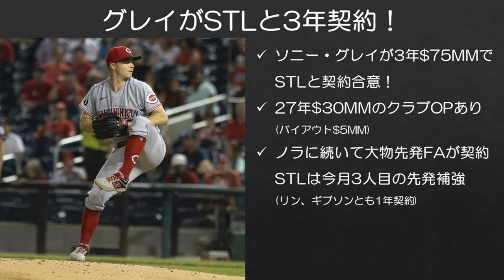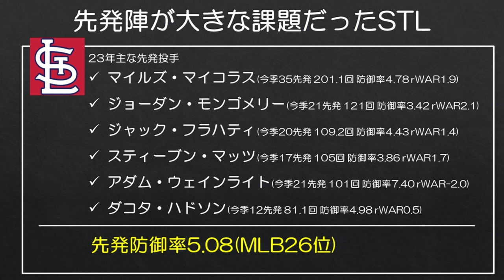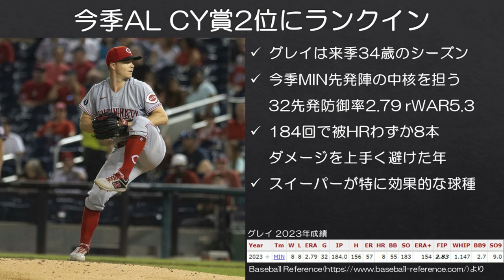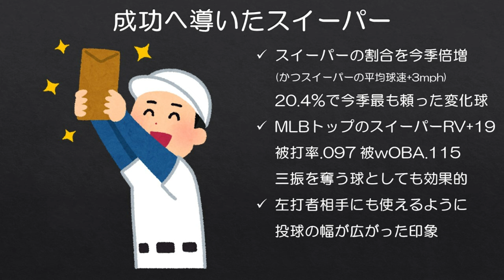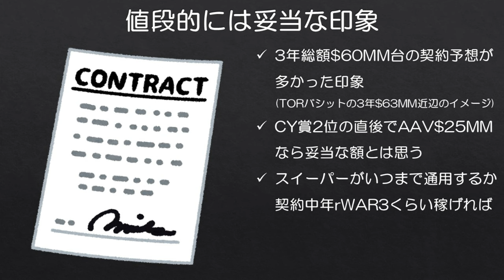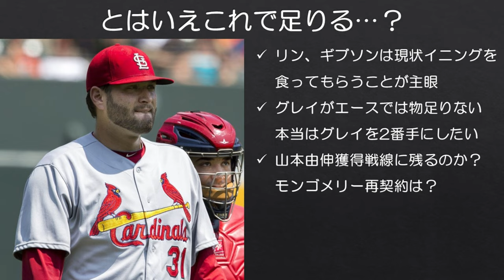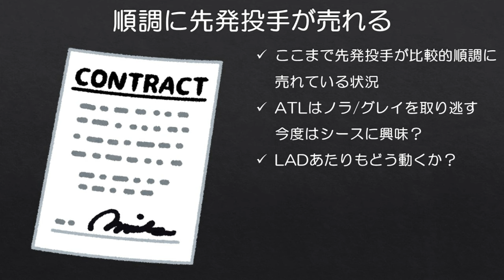【MLB】今季CY賞2位ソニー・グレイがカージナルスと3年契約！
グレイ、リン、ギブソンの加入で、カージナルスの先発ローテは近年稀に見る高齢ローテになったようです。